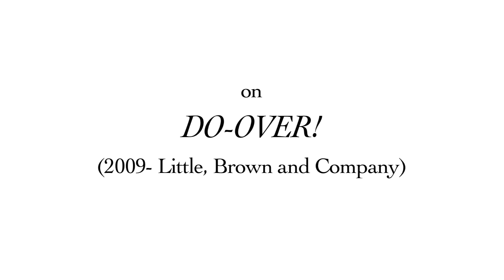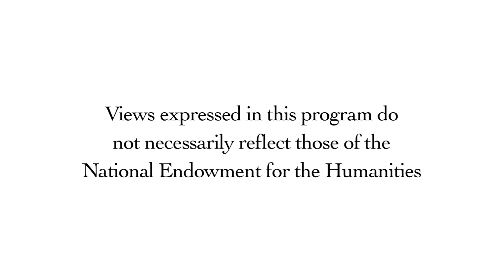Writers On the Fly: Robin Hemley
Robin Hemley is the winner of a Guggenheim Fellowship for his work on DO-OVER!. He has published seven books, and his stories and essays have appeared in the New York Times, New York Magazine, Chicago Tribune, and many literary magazines and anthologies. Robin received his MFA from the Iowa Writers Workshop; he currently directs the Nonfiction Writing Program at the University of Iowa and lives in Iowa City, IA.